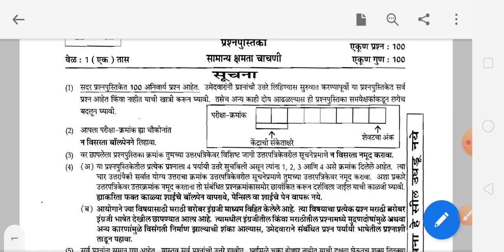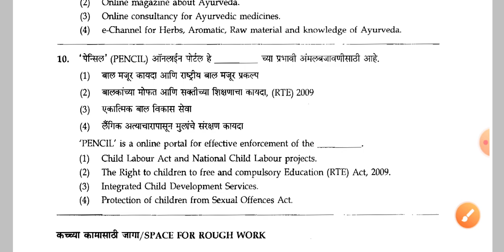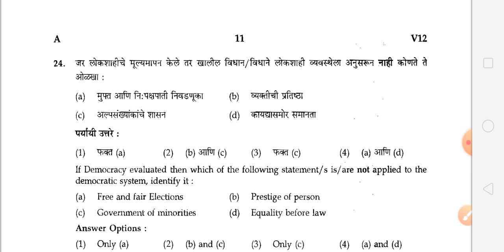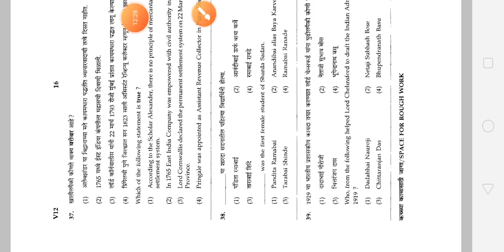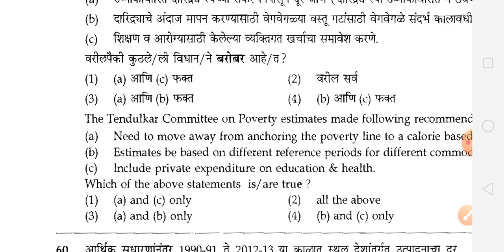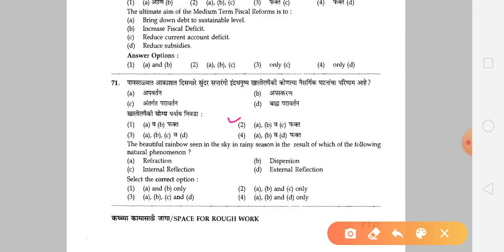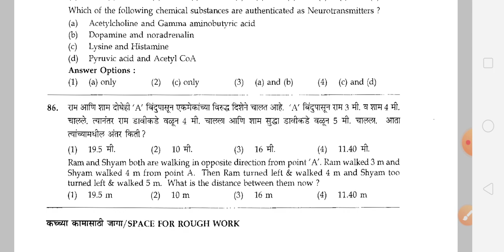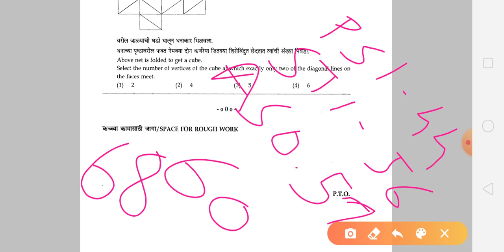Combine group B 2019 आयोगाने टाकलेले प्रश्न कोणत्या पुस्तकातून आलेले होते.